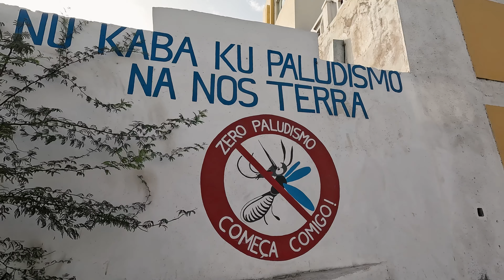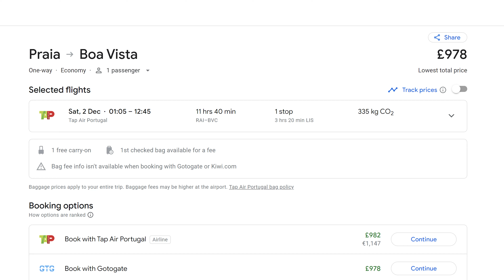The Cape Verde Adventure Continues - Island Hoping to Boa Vista - Cape Verde Part 3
In this video: Crossing from Santiago Island to Boa Vista, continuing the exploration of the Cape Verde. 🏝️✈️

Chapters
00:00 - Intro
00:31 - Travelling Between Islands/General Information
01:29 - Sal Rei
03:19 - Clothes Bazaar
04:58 - Fish Market
05:45 - Streets
07:04 - Food and Bars

Road Trip Santiago Island